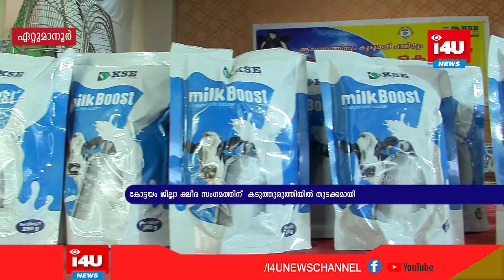കോട്ടയം ജില്ലാ ക്ഷീര സംഗമത്തിന് കടുത്തുരുത്തിയില്‍ തുടക്കമായി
കോട്ടയം ജില്ലാ ക്ഷീര സംഗമത്തിന്  കടുത്തുരുത്തിയില്‍ തുടക്കമായി. ക്ഷീര വികസന യൂണിറ്റിന്റെ പരിധിയിലുള്ള കെ. എസ് പുരം ക്ഷീരസംഘത്തിന്റെ ആതിഥേയത്വത്തില്‍   അറുനൂറ്റിമംഗലം സെന്റ് തോമസ് മലകയറ്റപള്ളി ഓഡിറ്റോറിയത്തില്‍ രണ്ട് ദിവസങ്ങളിലാണ്   ക്ഷീരസംഗമം നടക്കുന്നത്. ജനുവരി 6 ന് ഷീര സംഗമം  ഷീര വികസന വകുപ്പ്
മന്ത്രി ജെ.ചിഞ്ചു റാണി ഉദ്ഘാടനം ചെയ്യും.